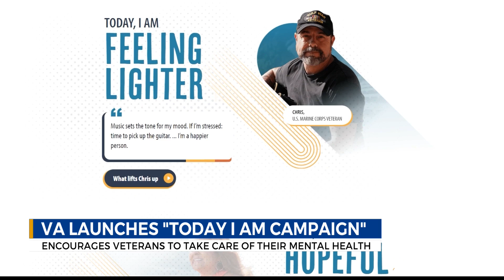VA launches "Today I Am" campaign for mental health